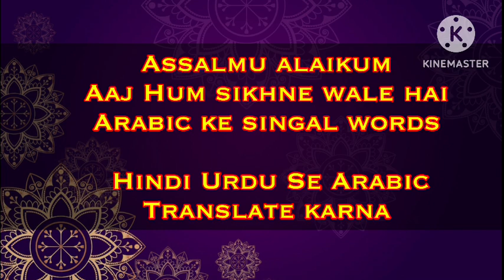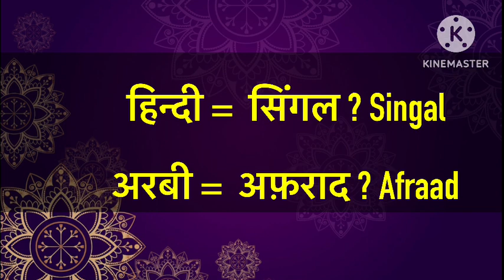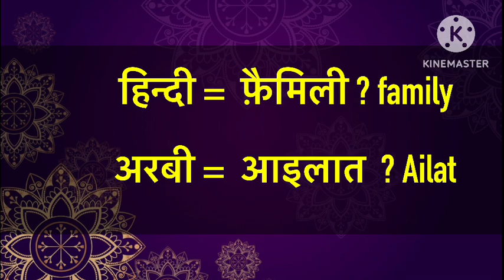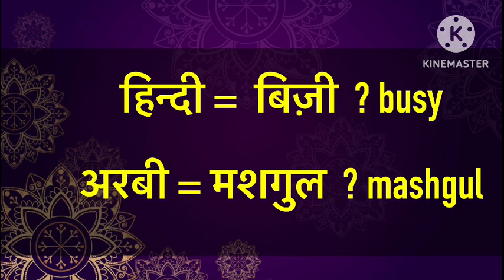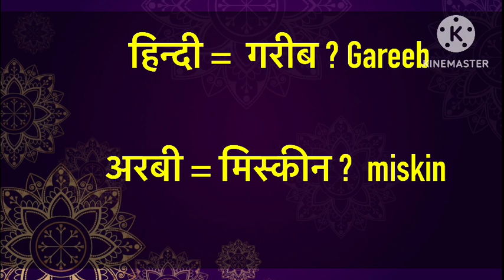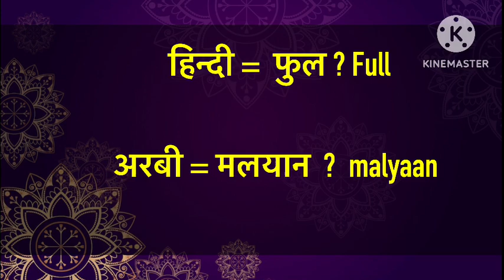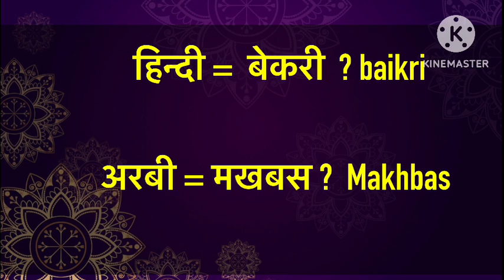How to Learn Arabic | Arabi bhasha kaise Sikhen | Learn Arabic Course | Arbi bolna sikhe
How to Learn Arabic | Arabi bhasha kaise Sikhe | Larn Arabic Course | Arbi bolna sikhe

learn arabic,
arabic language,
arabic,
how to learn arabic language,
gateway to arabic,
learn arabic language,
how to arabic alphabet,
arbi bolna sikha,
arbi bolna sikhne ka tarika,
arbi bolna sikhna hai,
arbi kaise sikhe,
arbi sikhe,
arabi bhasha,
arabi bhasha bolna sikhe,
hindi se arabi bolna sikhe,
arbi bolna,